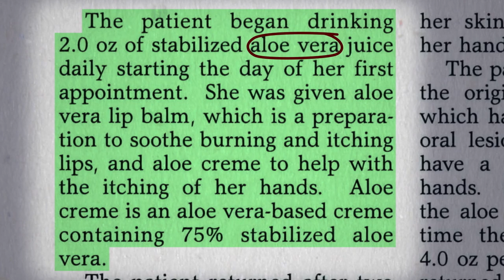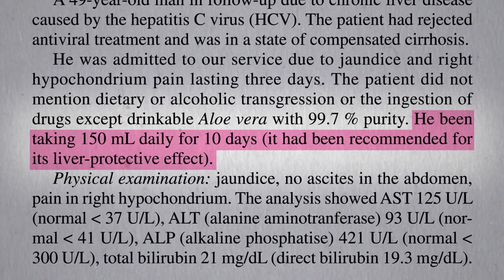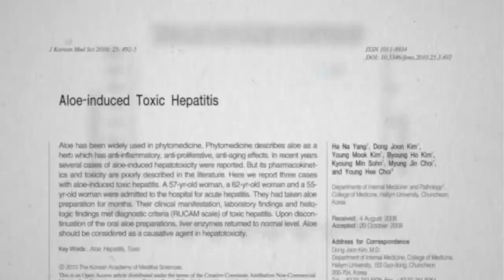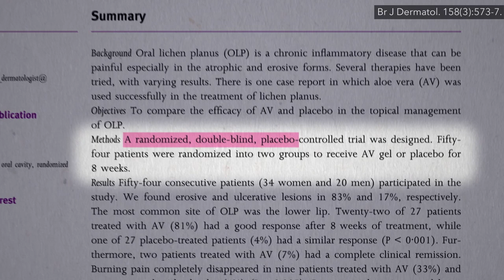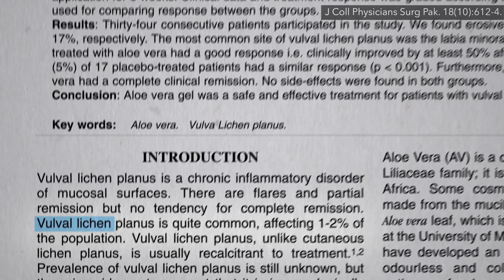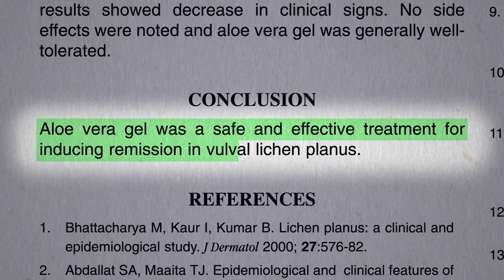Is Aloe Vera Gel the Best Treatment for Lichen Planus?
We should never swallow aloe vera, but what about topical use for a chronic inflammatory autoimmune disease compared to steroids?

Is Aloe Effective for Blood Pressure, Inflammatory Bowel, Wound Healing, and Burns? Great question!

I think this is only the second video I’ve done about lichen planus. Check out the older one and I’ll keep an eye out for additional promising approaches: Diet & Lichen Planus

Have a few other recent videos on topical alternative therapies:

• Eczema Treatment with Evening Primrose Oil, Borage Oil vs. Hempseed Oil

Have a question about this video? and someone on the NutritionFacts.org team will try to answer it.

Want to get a list of links to all the scientific sources used in this video? You’ll also find a transcript and acknowledgements for the video, my blog and speaking tour schedule, and an easy way to search (by translated language even) through our videos spanning more than 2,000 health topics.

Image credit: Cari Corbet-Owen / Unsplash